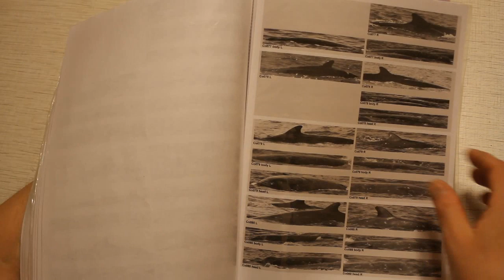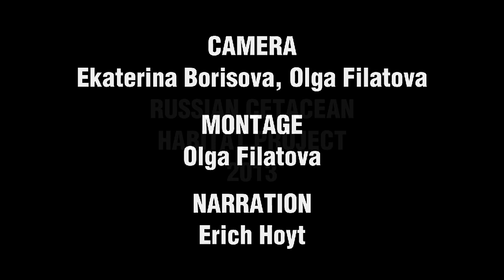Russian Cetacean Habitat Project - work in progress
Russian Cetacean Habitat Project aims to describe the critical habitat for whales, dolphins and porpoises at the Russian Far East